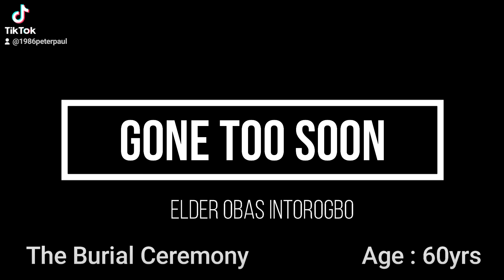celebrity DJ double p🙏🙏🙏🙏